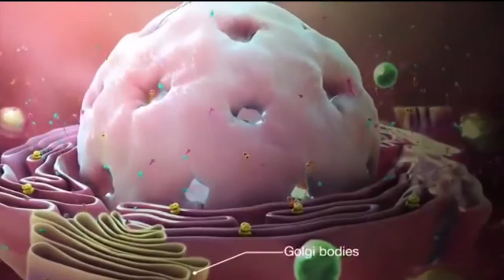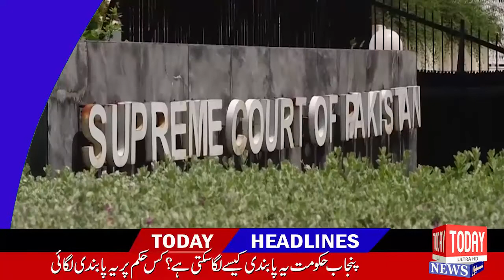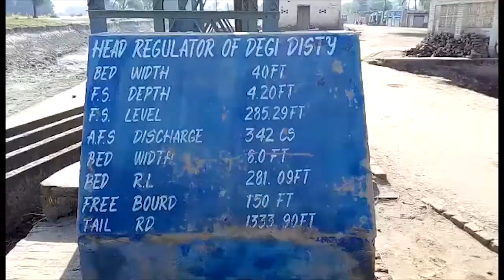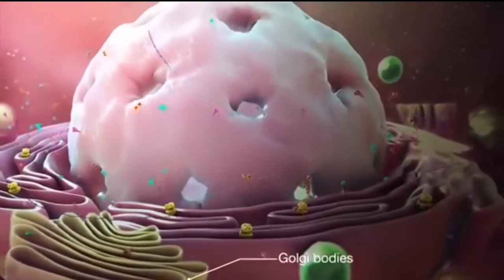News Headlines | 09:00pm | 13 April 2020 | Today News HD